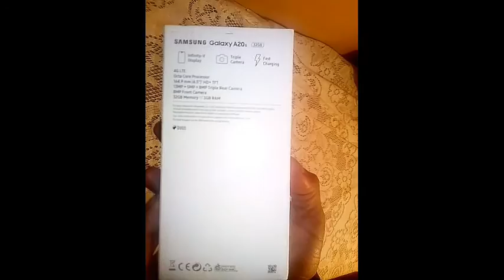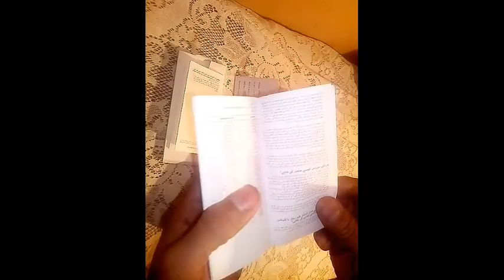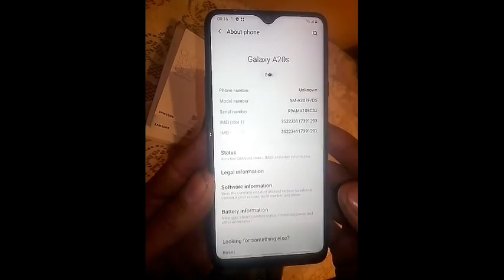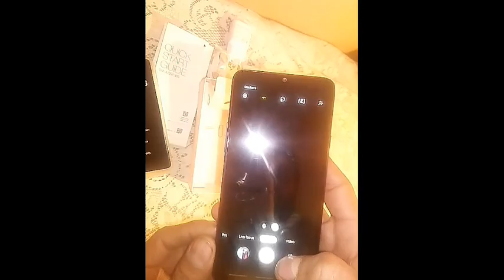Samsung Galaxy A20s Unboxing.....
Samsung Galaxy A20s Unboxing best price